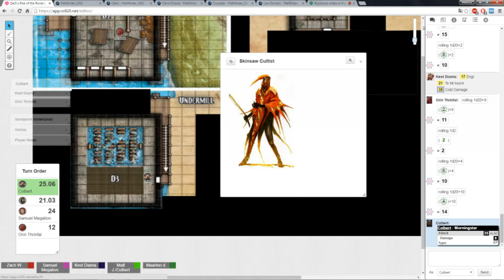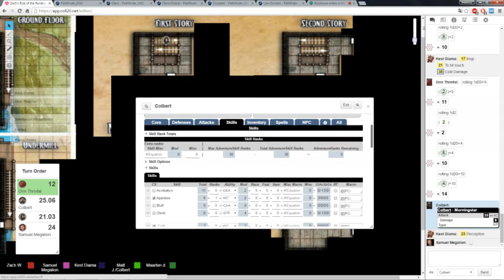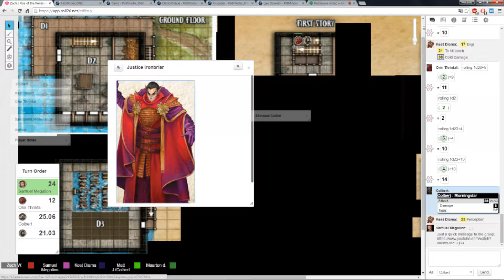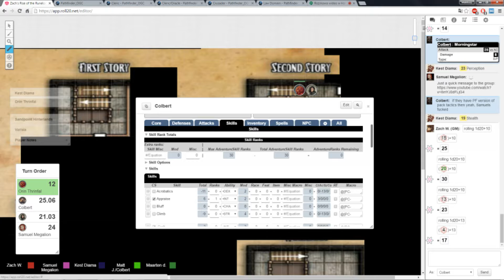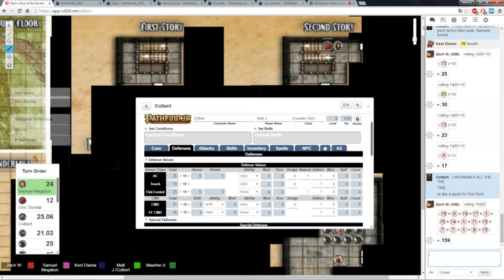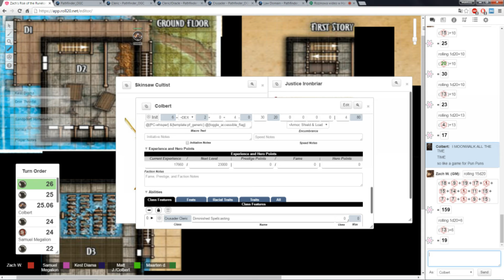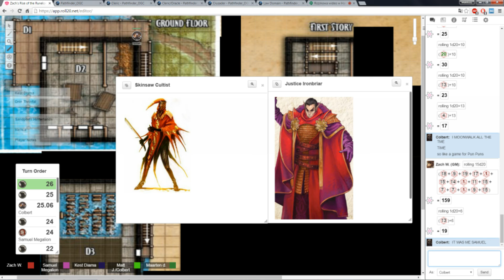✶Pathfinder - Rise of the Runelords: Cultist Conspiracy - Part 6✶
Our investigation in Magnimar about the Brotherhood cult continues and, at first, we search a town house formerly belonging to Aldern Foxglove. We find something that will, hopefully, lead us towards the source of Skinsaw murders, and let us put an end to this... At Sawmill, though, we are somewhat surprised by who is a local leader - although I called it :P As always, sit back, relax and enjoy!